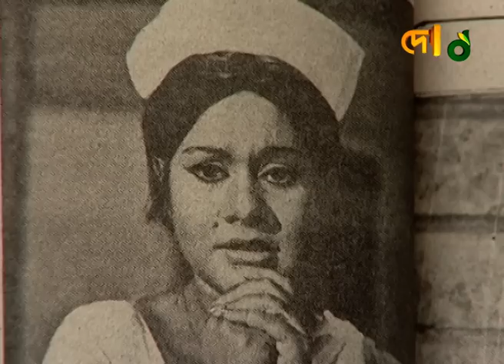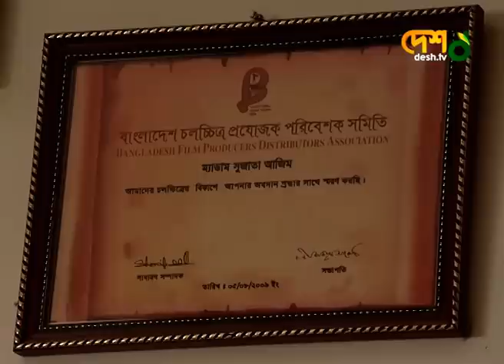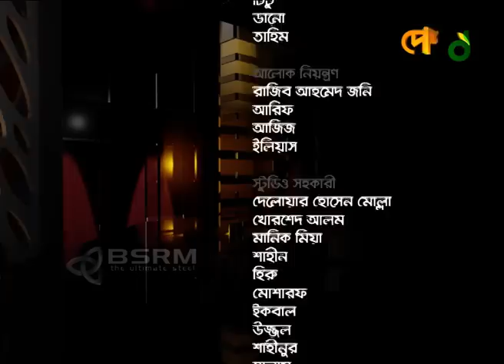Sujata | সুজাতা | Asaduzzaman Noor | আসাদুজ্জামান নূর। বেলা অবেলা সারাবেলা | DeshTv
»» Our Other Social Platforms:

 42, Shaheed Sangbadik Selina Parveen Sarak, Malibag 1217 Dhaka, Dhaka Division, Bangladesh

»» For Digital Advertising:
»» Cell: